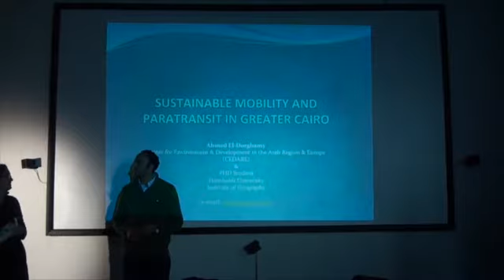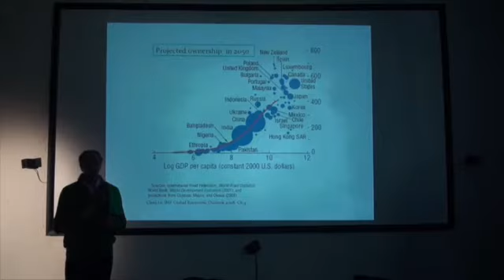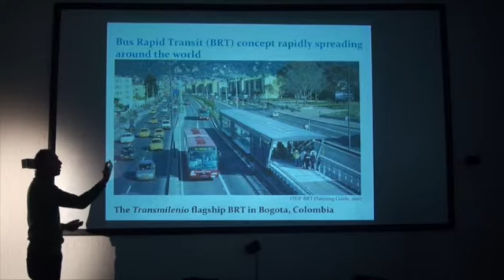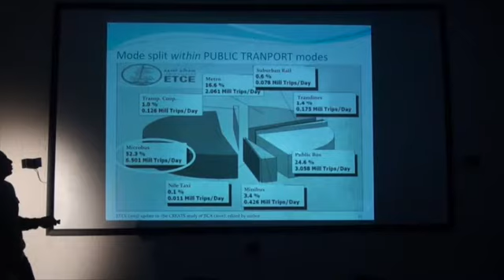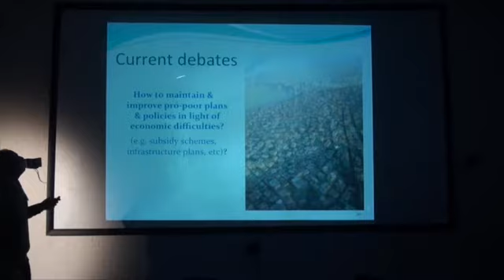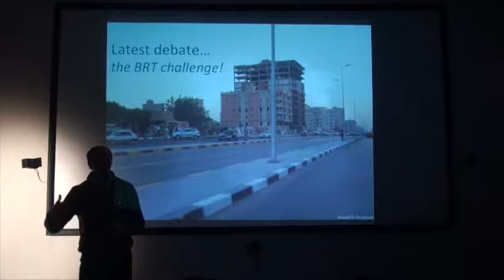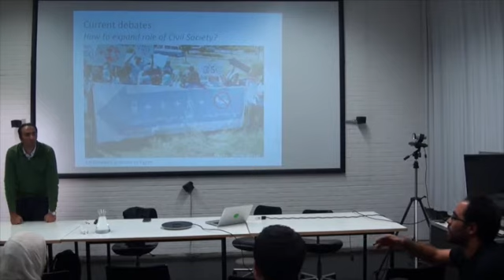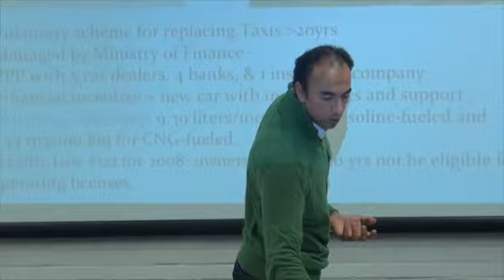IUSD Monday Lecture – Ahmed Dorghamy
IUSD - LECTURE - SERIES

AHMED DORGHAMY

Titel: "Sustainable mobility and paratransit in greater Cairo"

Recorded 21 October 2014 at University of Stuttgart, K1, Labor 8

IUSD

The MSc Integrated Urbanism and Sustainable Design aims to train a new generation of urban practitioners to face the tremendous environmental, cultural and social challenges resulting from the rapid urbanization and ongoing societal transformation currently taking place in the Middle East, North Africa (MENA) and elsewhere.
The double-degree masters program is jointly hosted by the University of Stuttgart and Ain Shams University in Cairo.